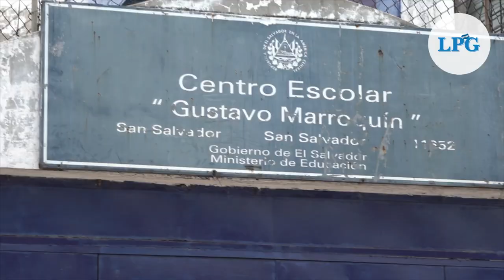¿Cómo se comportaron los salvadoreños en el primer día de no obligatoriedad de la mascarilla?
LA PRENSA GRÁFICA realizó un recorrido por algunas calles de San Salvador para constatar el uso del tapabocas. Durante el recorrido se pudo observar que la mayoría de salvadoreños aún la continúan usando, en los mercados y también en el transporte colectivo.

¡Visítenos!